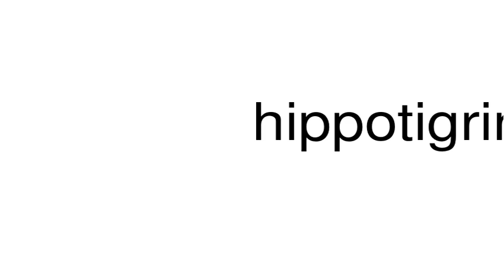How to pronounce hippotigrine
This is a satire channel. This is a satire channel. How to pronounce the word hippotigrine.